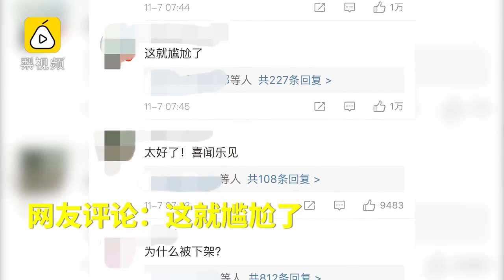尴尬！疑吴亦凡粉丝刷榜致歌曲下榜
11月7日，吴亦凡新专辑在iTunes美区全部下榜，榜单200首歌曲一首吴亦凡的歌都没有！原因疑似吴亦凡粉丝刷榜导致，目前还没有任何官方回应。